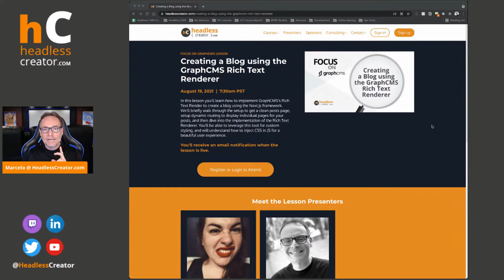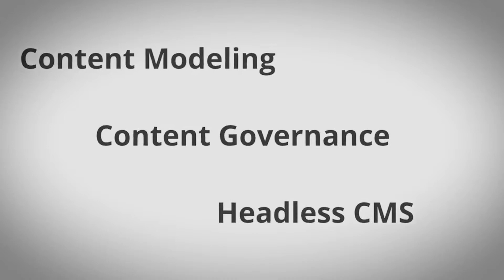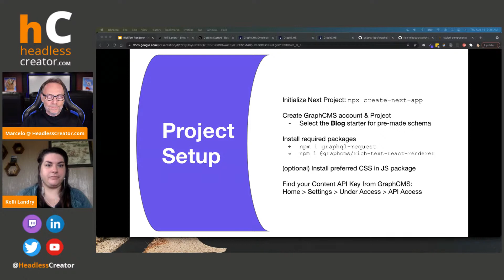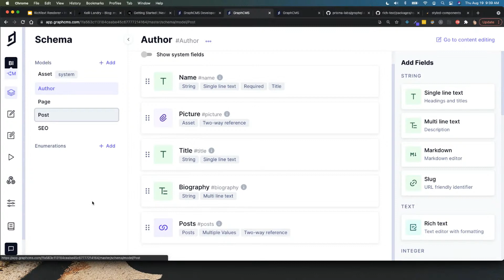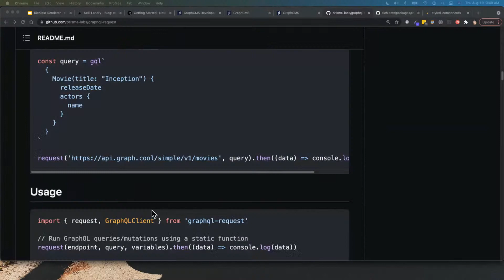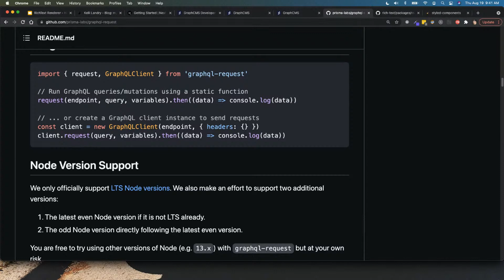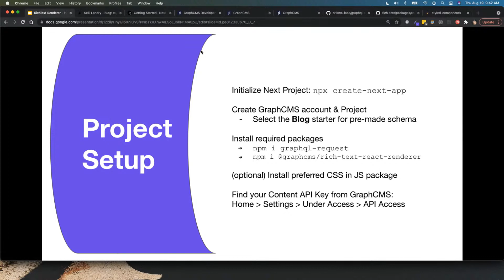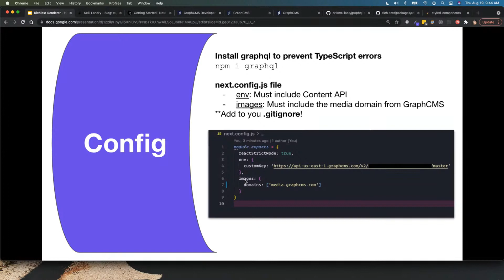FOG 10: Creating a Blog using the GraphCMS Rich Text Renderer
In this lesson you'll learn how to implement GraphCMS's Rich Text Render to create a blog using the Next.js framework. We'll briefly walk through the setup to get a clean posts page, setup dynamic routing to display individual pages for your posts, and then dive into the implementation of the Rich Text Renderer. You'll be able to leverage this tool for custom styling, and will understand how to inject CSS in JS for a beautiful user experience.